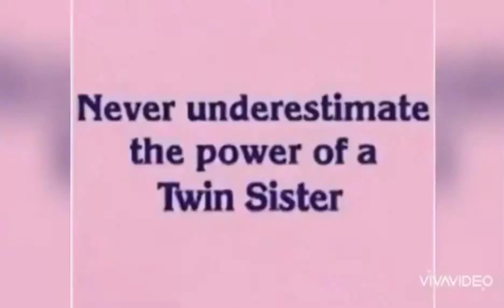MANGO CHEESECAKE SHAKE